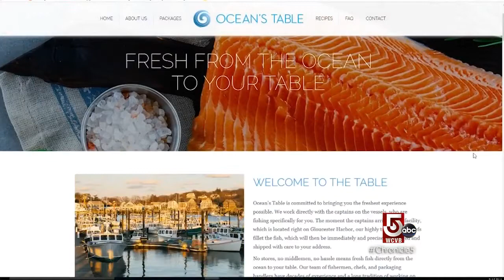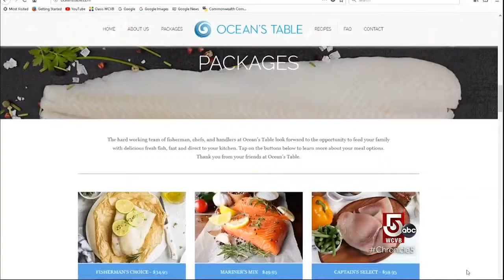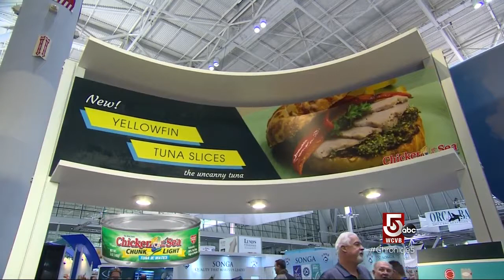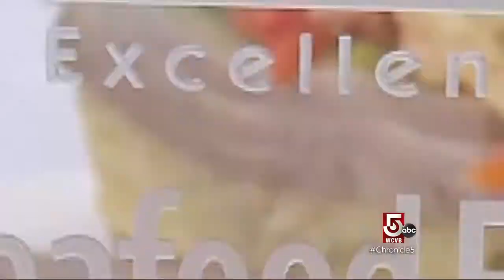On the Water: Ocean's Table & Uncanny Tuna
Fish straight from the boat to the table and a new way to eat tuna.